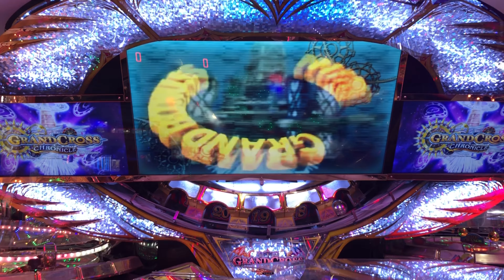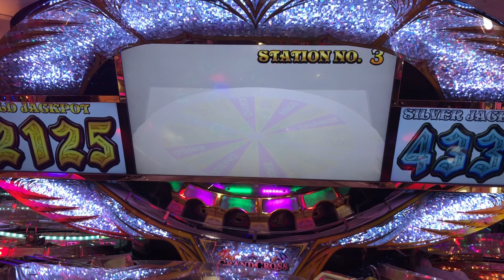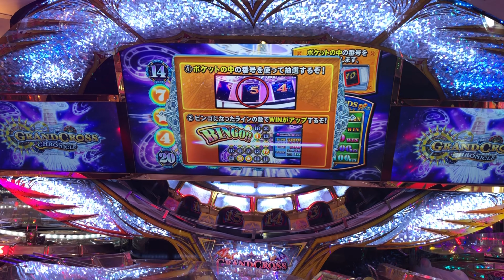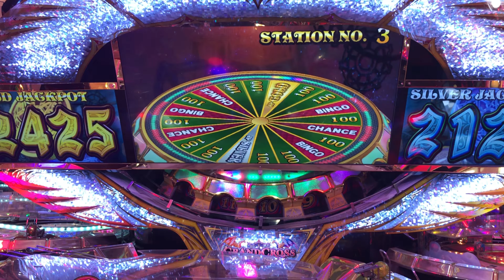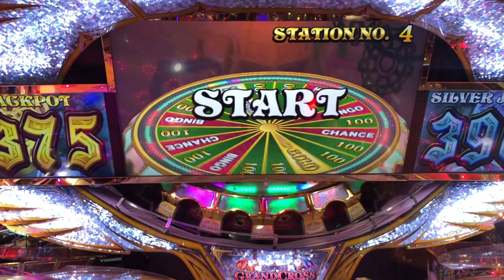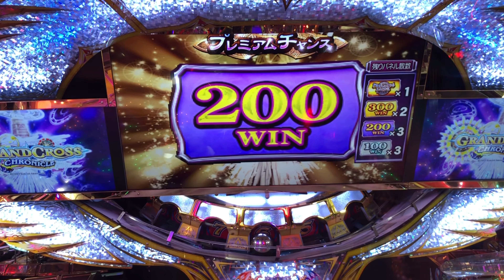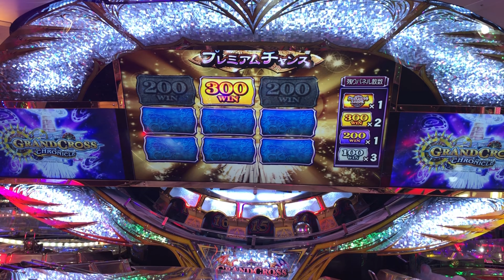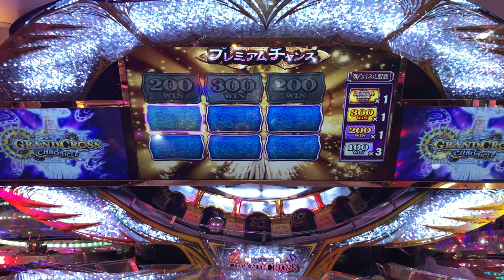グランドクロスクロニクル JPC集【2684~2697】